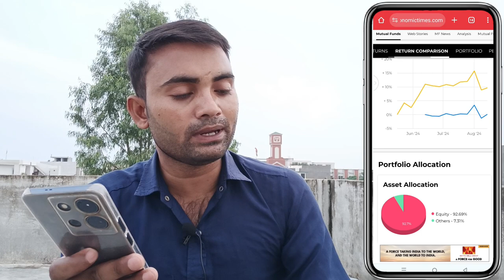SBI Automotive Opportunities Fund - Regular Plan full Details video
sbi automotive opportunities fund direct plan growth
sbi automotive opportunities fund regular plan
sbi automotive opportunities fund - regular plan - growth

Video related